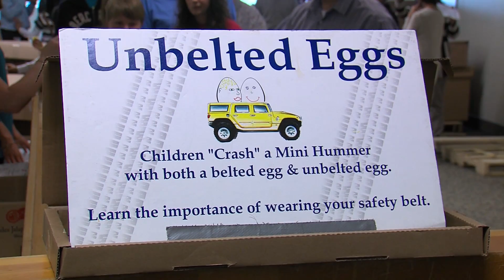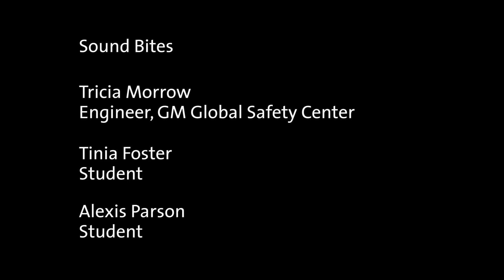General Motors' Take Your Child to Work Day Illustrates Importance of Seat Belts | AutoMotoTV